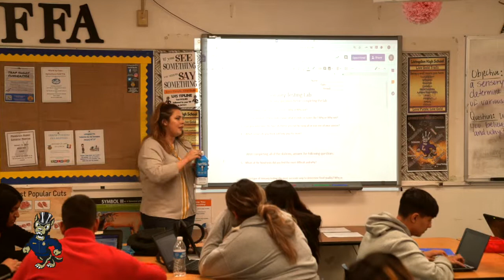Livingston High School's Agriculture & Natural Resources CTE Pathway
Learn about Livingston High School's Agriculture & Natural Resources CTE Pathway offered to students. This video will give you an insight into the skills that students learn through the pathway.